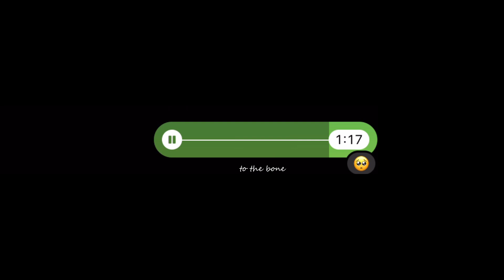to the bone | full cover